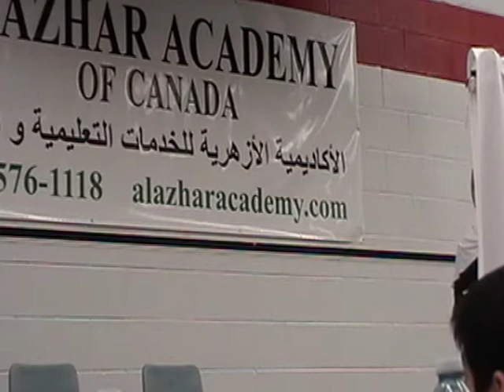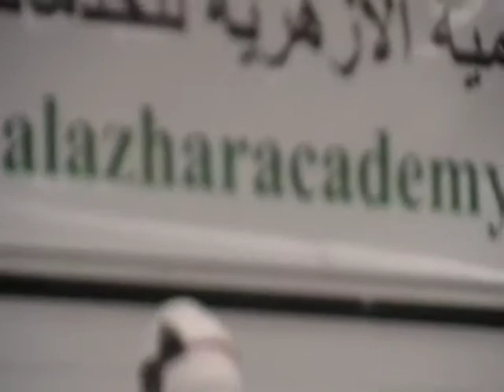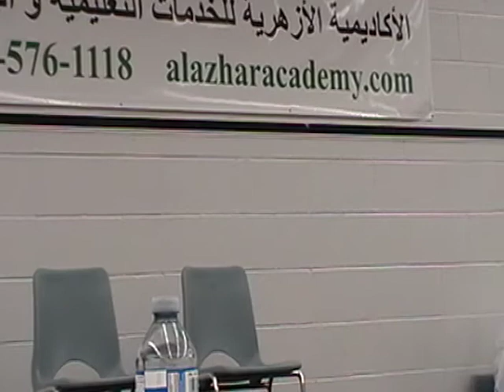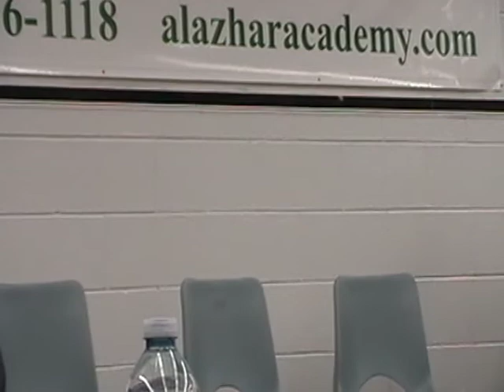Al Azhar Academy Oshawa Funding raising Dinner Islamic Months Part 1